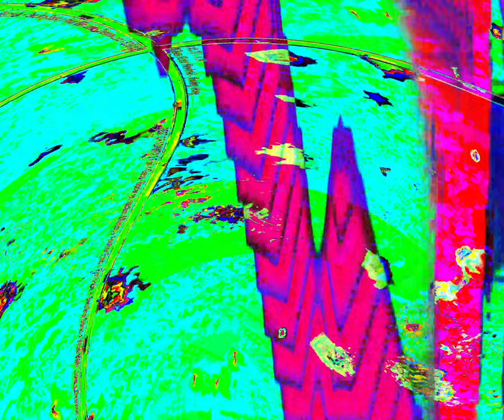[EPILEPSY WARNING] Movie 24 03 20 06h55m57s